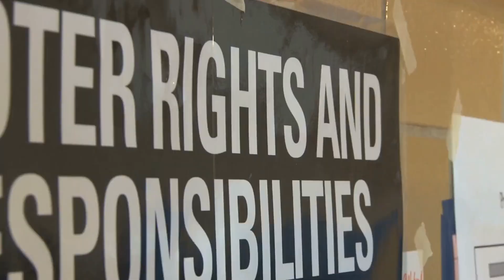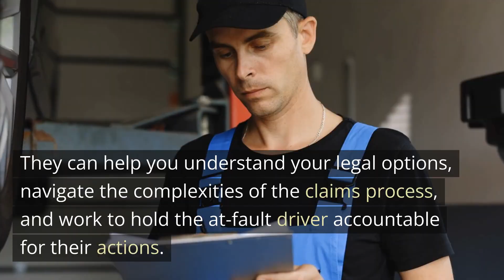What to Do After a Hit-and-Run Accident Madison MO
"What to Do After a Hit-and-Run Accident: A Quick Guide for Injured Victims"

Being involved in a hit-and-run accident can be a traumatic and confusing experience. If you find yourself in this situation, there are a few key steps you can take to protect yourself and your legal rights.

First, seek medical attention as soon as possible. Even if your injuries seem minor, it's important to get a professional medical evaluation to ensure that you receive appropriate treatment and to document any injuries.

Next, report the accident to the police. Provide as much information as you can, including the location and time of the accident, any details about the vehicle that hit you, and any witness information that you have.

It's also important to gather any evidence that you can at the scene of the accident, such as photos of the damage to your vehicle and any debris left by the other vehicle.

Finally, reach out to a qualified personal injury lawyer for guidance and support. They can help you understand your legal options, navigate the complexities of the claims process, and work to hold the at-fault driver accountable for their actions.

Don't let a hit-and-run accident leave you feeling helpless and alone. By taking these steps and seeking the support of a trusted legal professional, you can protect your rights and work towards a positive outcome.